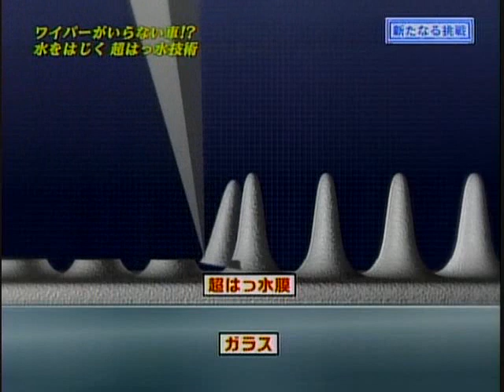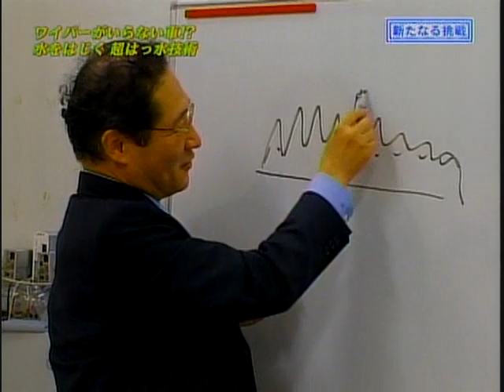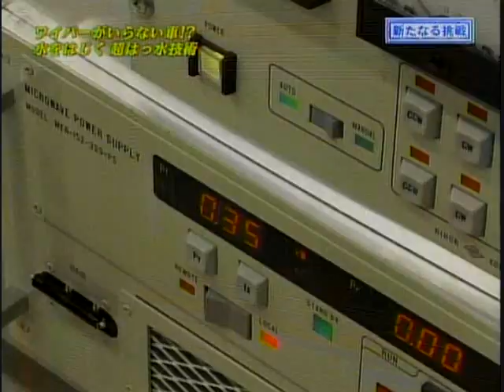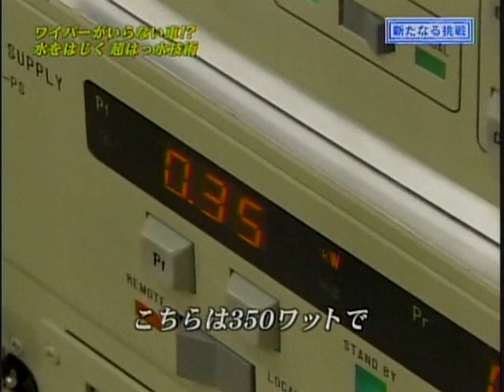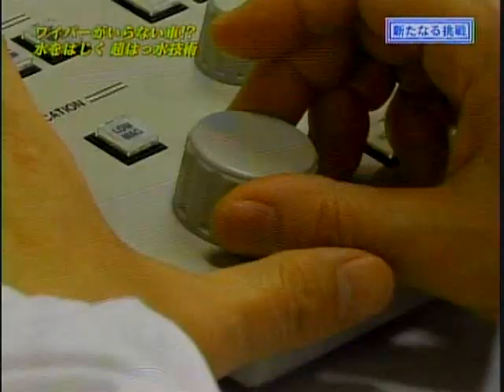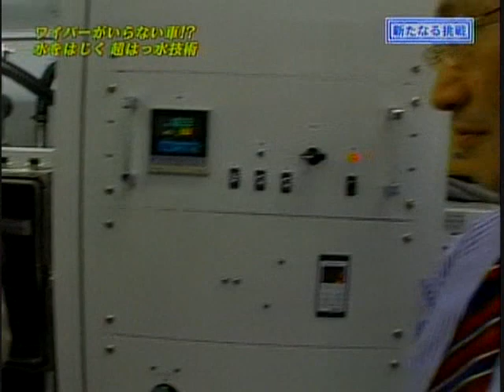夢の扉 ワイパーなし究極のカーを作れ 2/2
2009年05月24日放送

超撥水技術 名古屋大学大学院 高井治教授 夢の扉 ワイパーなし究極のカーを作れ